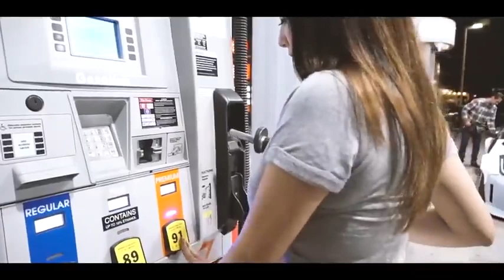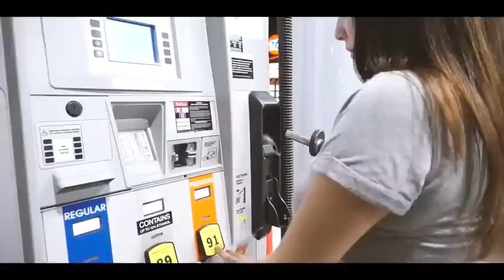Ploua_-_XZEEZ_Remix__Mihaita_Piticu____LONG_VERSION_by_CTV_HD_song_superhit song by CTV HD song